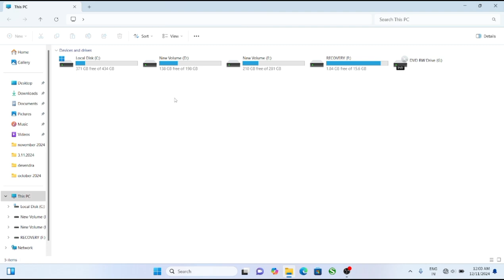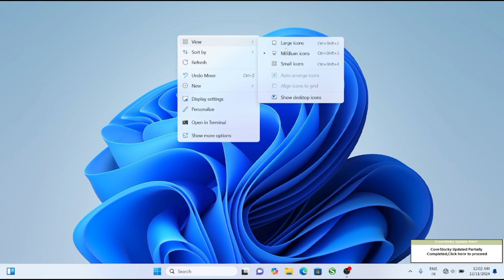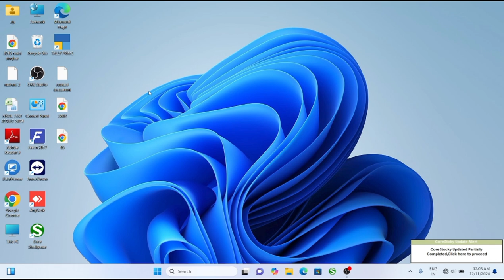✍️How To Show & Hide Desktop Icon On Laptop || Computer Me Desktop Icon Kaise Laye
हेल्लो दोस्तों मैंने आप सभी को इस वीडियो मे बताया है आप सभी कैसे लैपटॉप या कंप्यूटर के स्क्रीन से आइकन को हटाएंगे या लाएंगे।

computer me desktop icon ka size kaise chhota kare
desktop icon size setting
laptop desktop icon size setting
laptop ka desktop icon ko hide unhide kaise kare
pc ka desktop icon kaise laye new videos
how to show desktop icon in hindi
how to hide desktop icon In hindi
desktop icon kaise laye new trik 2024
how to show and hide desktop icon on windows 11
how to show and hide desktop icon on windows 7and 10
computer ka screen se icon hat gaya kya kare
laptop ka screen se icon hat gaya kya kare